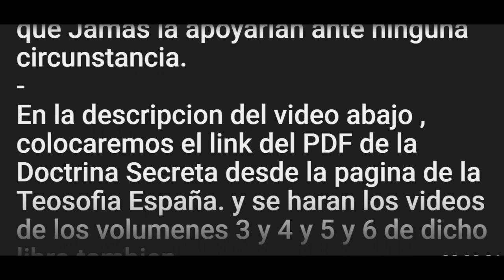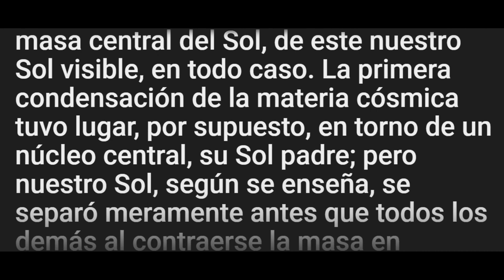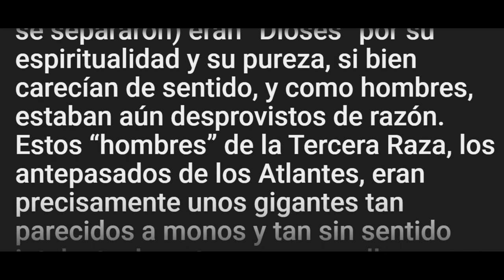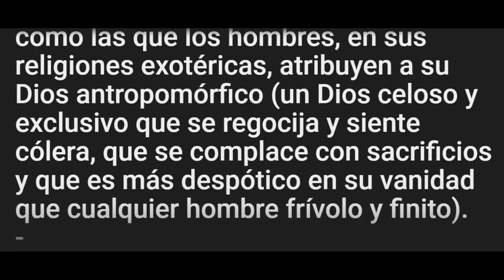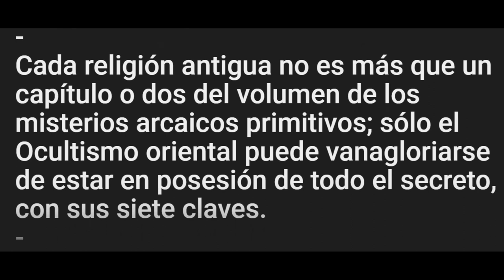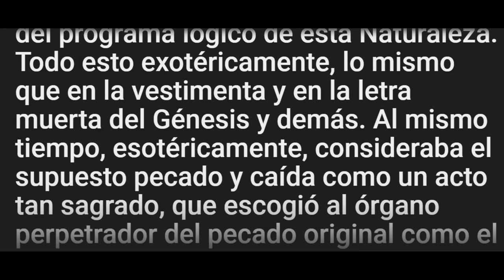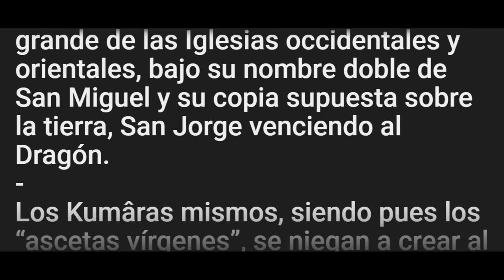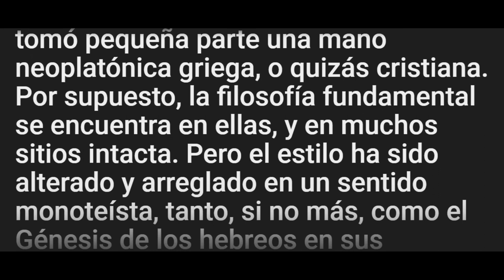"Robert T. Browne" vs Doctrina Secreta (libro 1 y 2) - Cap 5 de 80 - Mulla Hanaranda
Link Biblioteca Teosofia España
Libro 1 .

Libro 2.
Fundador de The Hermetic Society for World Service ( la sociedad hermetica para el servicio mundial ) . sede internacional Santuario Hermetico Republica Dominicana - sede Venezuela - sede Peru.